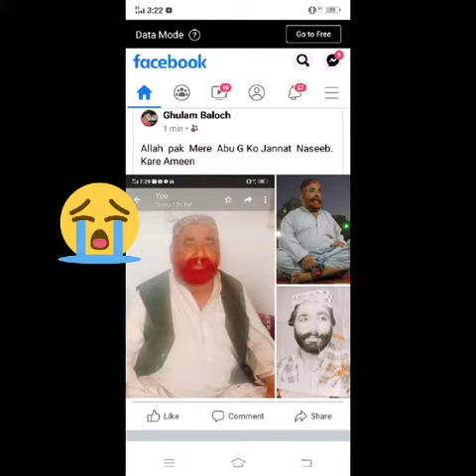King of Bangulzai Mirr Irfan Jan Bangulzai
Video from Ghulam Baloch